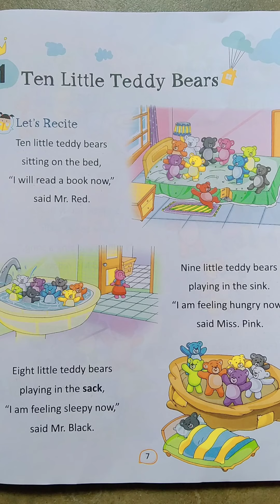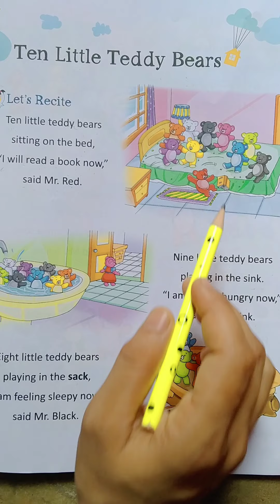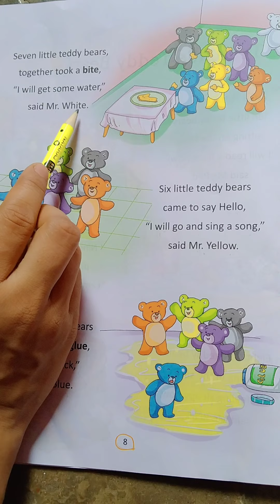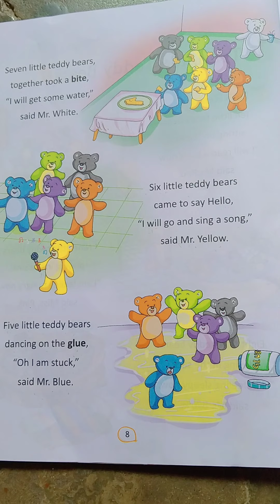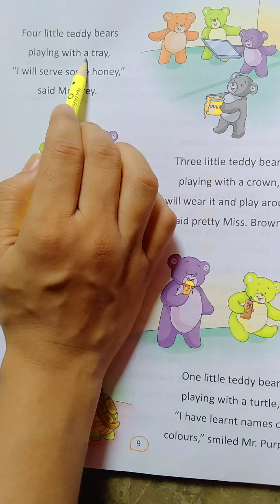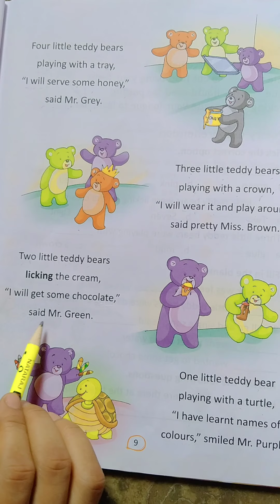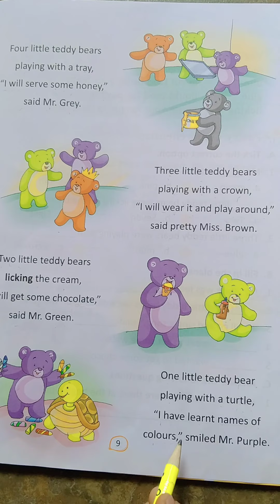English poem ( Ten little teddy bears)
This video is learning video totally useful and knowledging video for children.